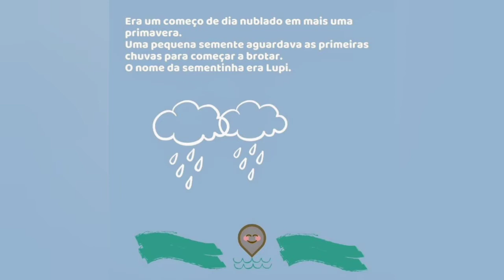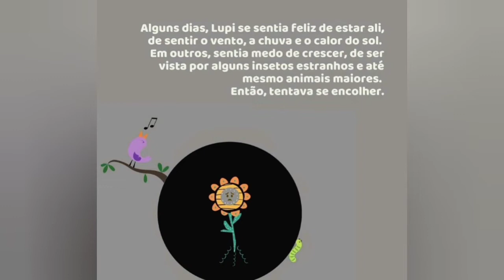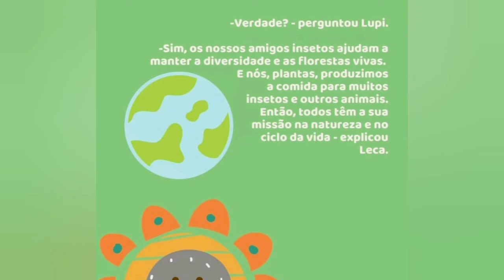Lupi, A Florzinha Confiante - Historinhas pra Contar/Historinha infantil/Livro infantil/Áudio Livro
História infantil/ Leitura infantil/ Áudio Book Kids/ História infantil Curta/ Livro Kids/ Contação de História/ História Mágica/ Canal infantil/ Contos infantis/ Vídeo Livro infantil/ Historinha para Dormir/ Historinha infantil para Dormir/ Prateleira de Livro Online/ História Contada/ Livro Falado infantil/ Literatura infantil

Livro: Lupi, A Florzinha Confiante
Texto e Ilustrações: M. Bastista
Editora: Historinhas pra Contar